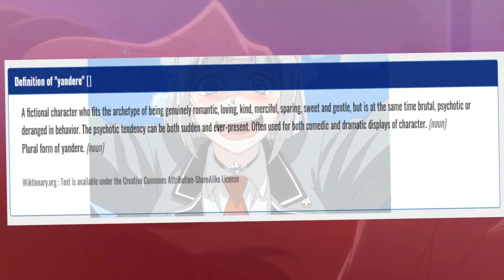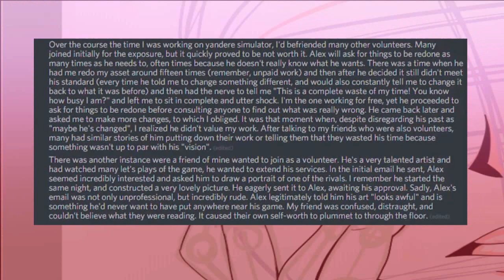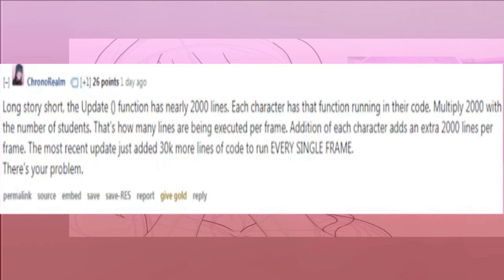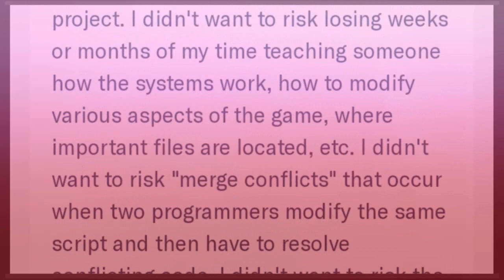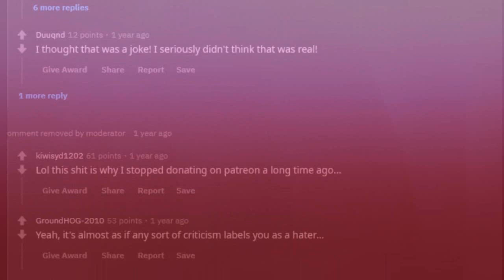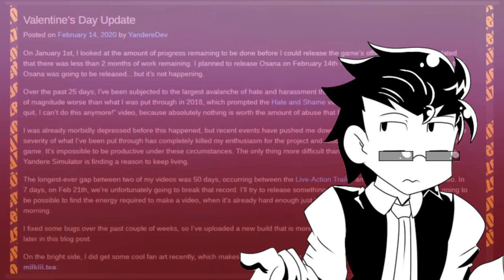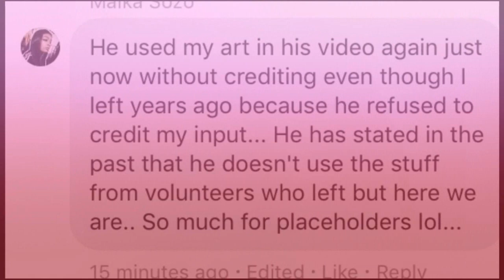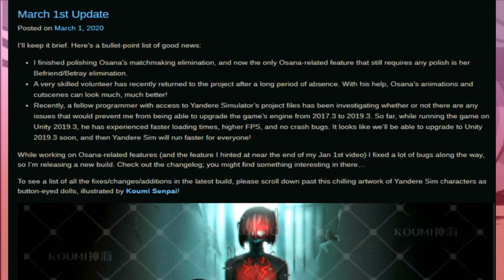Yandere Simulator - Scam?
Time to revisit an old topic... Hard to believe that it's been about two years since I last talked about this game...

... Wait, the first rival still hasn't been implemented?

WHAT!?

 (if I forgot anything please let me know and I'll add them in a pinned comment)